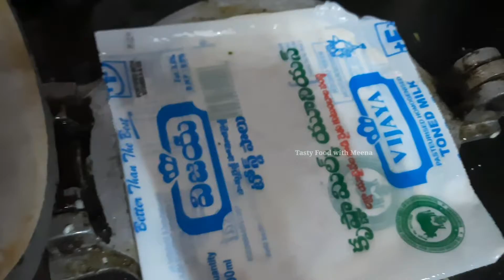వెన్న చెక్కలు || Chekkalu Recipe || కరకరలాడే పప్పు చెక్కలు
Hi Foodies

Welcome to Tasty food with Meena
How to make chekkalu